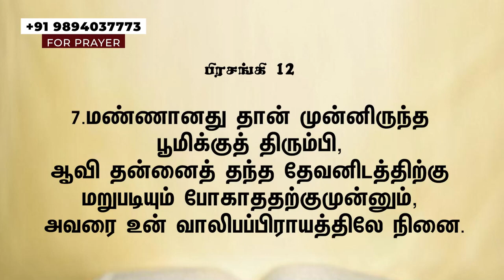கர்த்தரின் சத்தம். || Rev.V.Daniel || சிதரா ஏ.ஜி சபை || 26.01.2023